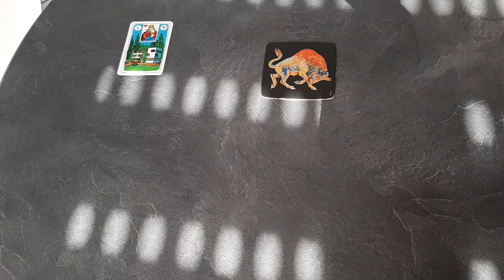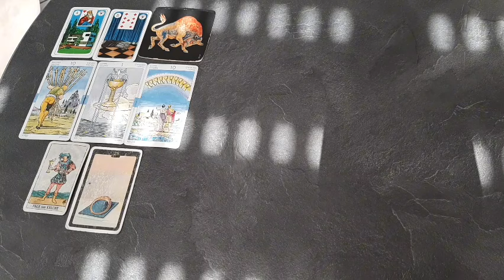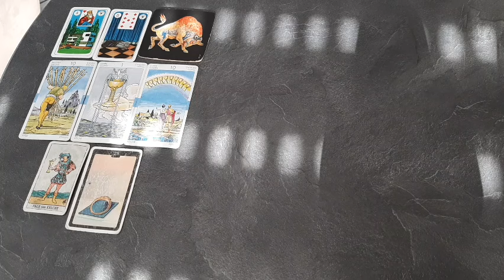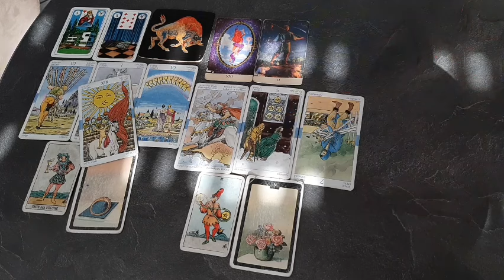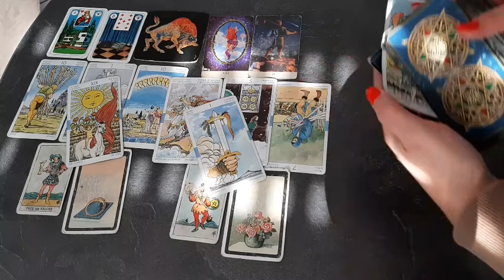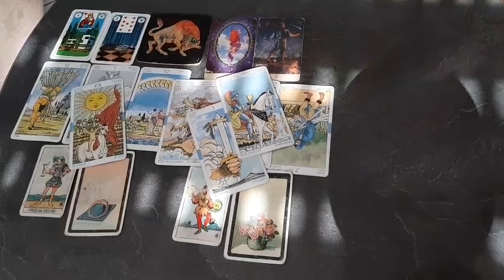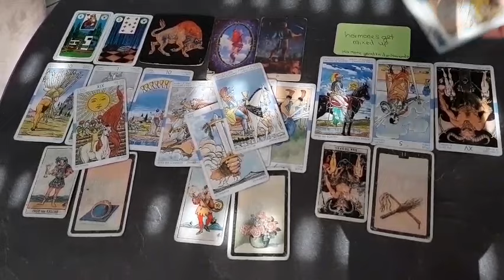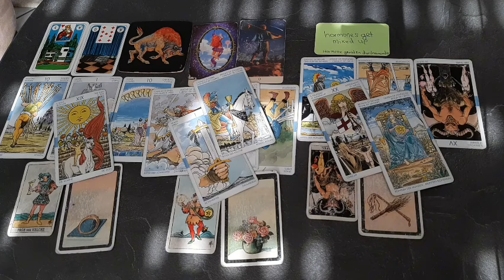Stier März 2024 "Abschied von einer Immobilie/Ende und Neuanfang" "Klärung" "Bereinigung"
♨️  PRIVATE  Legungen  ♨️

Herzlichst Eure
TABEA